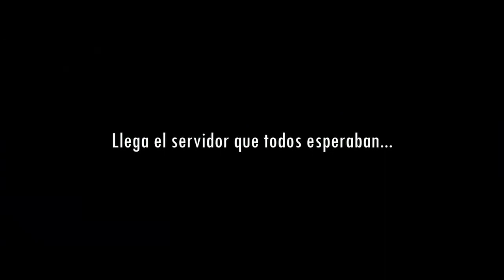Review Server Minecraft, Dragon Scape, Defend the villager, Annihilation and moch more...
Hola, pues el proyecto de la network se ha cancelado pero se creara un servidor HG, se cancelo por motivos personales y varias cosas mas pero despues de un tiempo se creara otro server y mucho mejor pero se empiezara desde abajo, ahora pueden descargar el spawn en el link de abajo.

Coordenadas:
x: 695.59
y: 36
z: 794.05

●▬▬▬▬▬▬▬Mis redes▬▬▬▬▬▬▬▬●
MI SKYPE: chikenlitle99
MI TWITTER: @chikenlitle99